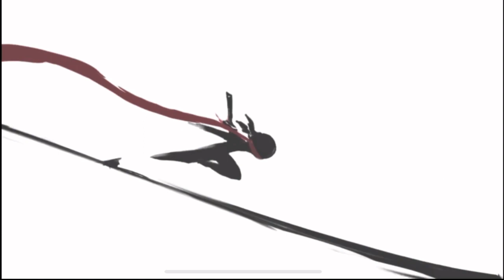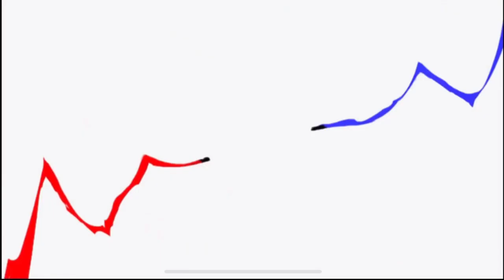Ninja Must Die Episode 1